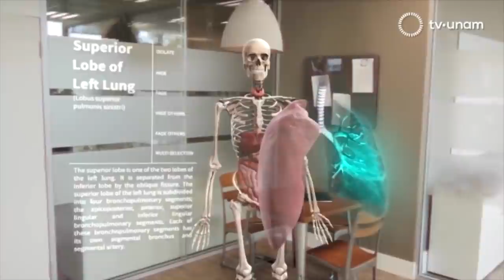La UNAM crea simuladores virtuales quirúrgicos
Liderado por el Dr. Alfonso Gastélum, del Instituto de Ciencias Aplicadas y Tecnologías de la UNAM, el proyecto busca generar un impacto positivo en la economía de los pacientes de bajos recursos a través de este tipo de maniobras quirúrgicas.